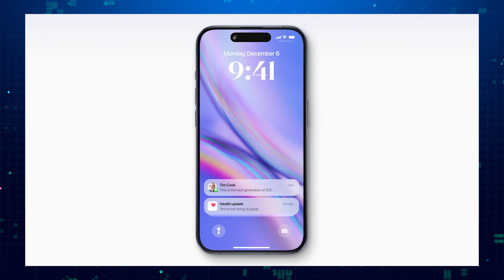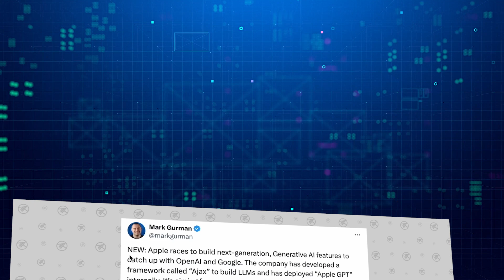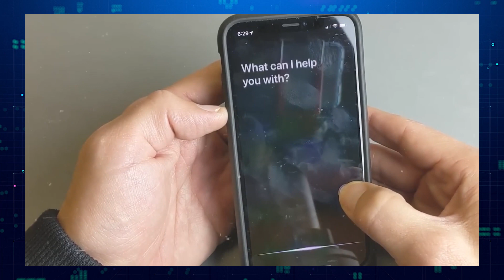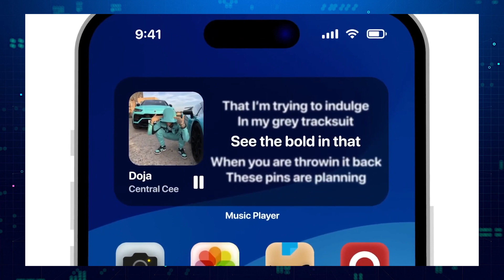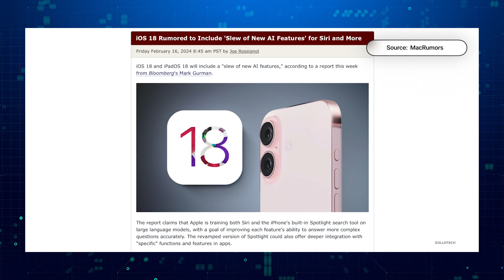Everything You Need to Know About Apple iOS 18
Welcome to our in-depth guide to Apple iOS 18! In this video, we cover everything you need to know about the latest version of Apple's mobile operating system. From new features and improvements to tips and tricks for getting the most out of iOS 18, we've got you covered. Whether you're a seasoned iPhone user or just getting started with iOS, this video has something for everyone.

Don't miss out on any of the new features that will enhance your daily iPhone experience.

So sit back, relax, and let us guide you through all the ins and outs of Apple iOS 18.